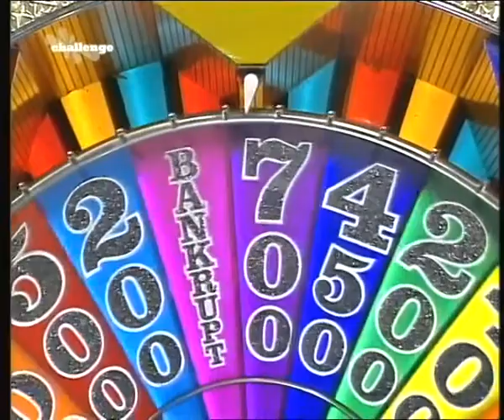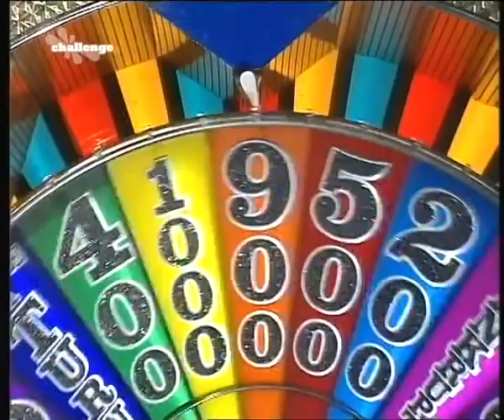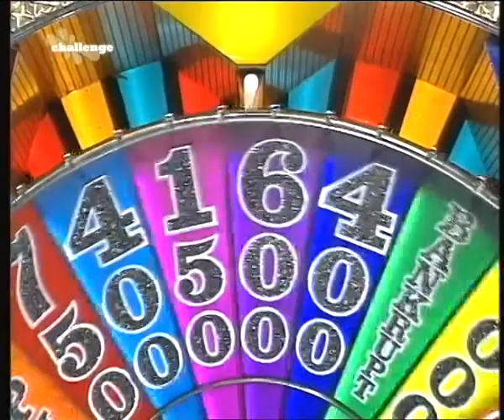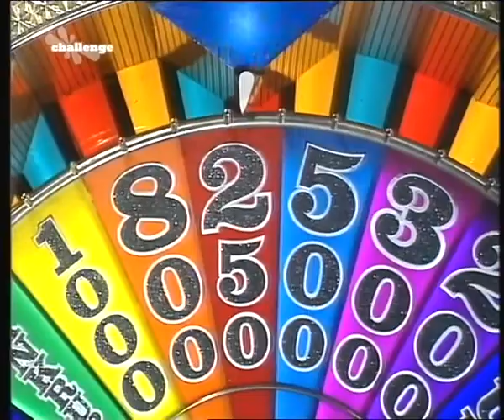Wheel of Fortune UK 2000 - Full Episode (5)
Copyright: Scottish TV for ITV Studios